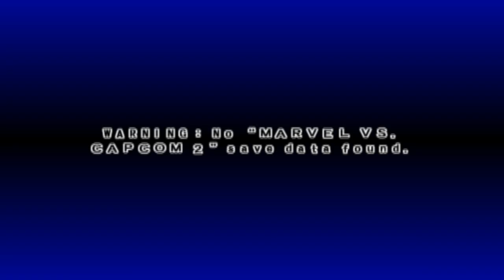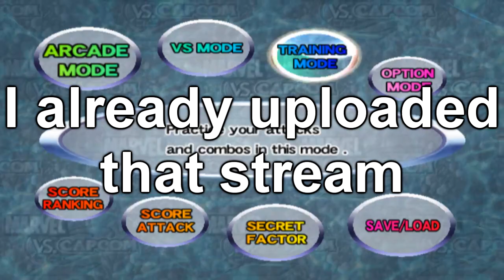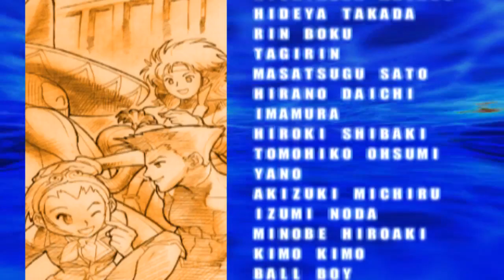MARVEL vs CAPCOM vs HBO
Just some Twitch highlights from the time I streamed Marvel vs Capcom 2